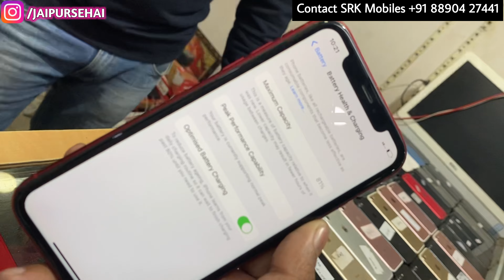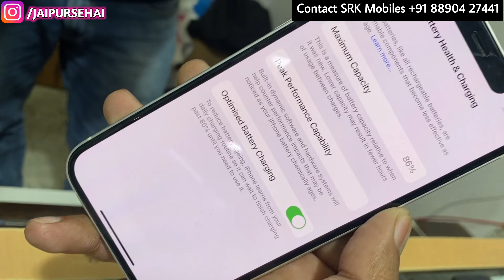Second Hand Mobile Market in Jaipur 2023 | Srk Mobiles Jaipur | Jaipursehai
Location📍:
Shree Radha Krishnam mobiles
B116N / B116ib basement Ganpati plaza mi road Jaipur

Jaipur se hai
Jaipursehai
JAIPURSEHAI
JAIPUR SE HAI
SRK MOBILES JAIPUR
srk mobiles jaipur
Srkmobilesjaipur
Second hand mobile
Second hand iPhones
Used mobile
2nd hand phone market jaipu
Second hand mobile market jaipur